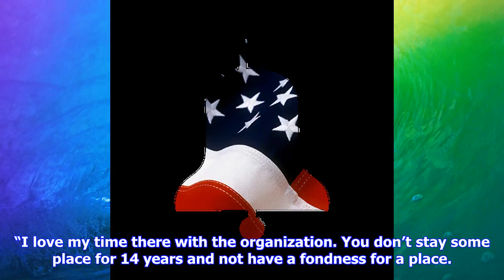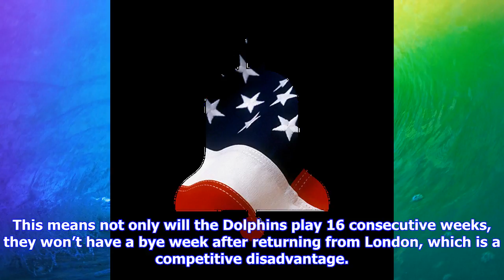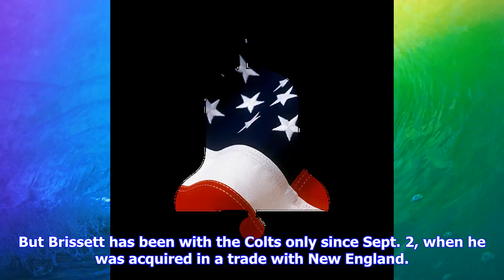Breaking News | Rookie rb resurgence; patriots response: 5 nfl things to watch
Rookie rb resurgence; patriots response: 5 nfl things to watch

Leonard Fournette and Tom Brady Getty Images 2 After an intriguing opening week in the NFL that incl...